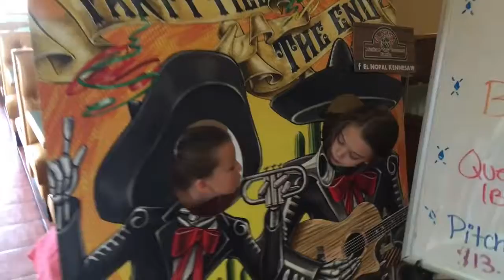Whitney and Blakely do Aerials and Cartwheels on the Balance Beam